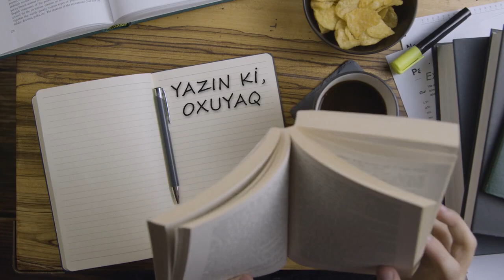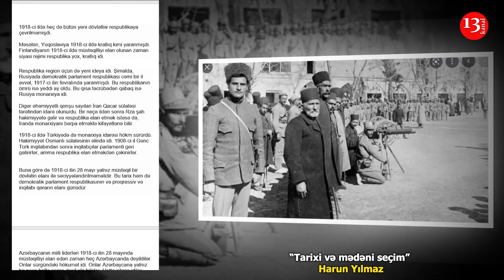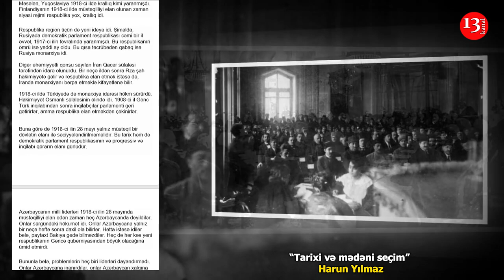Tarixi və mədəni seçim- Harun Yılmaz- Kanal13-də PODCAST: Yazın ki, OXUYAQ